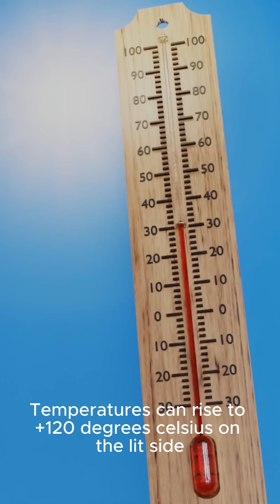This Is What Happens If You Enter Space Without a Suit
Space isn’t just cold — it’s almost at absolute zero. But because it's a vacuum, you don’t feel cold the same way you do on Earth. In this short explainer, we break down what "temperature" really means in space — and what would happen if you were suddenly exposed to it. This isn't sci-fi... it's thermodynamics.